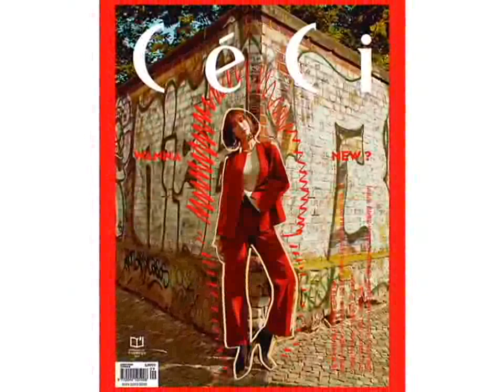Go Jun Hee strikes a sassy pose in Berlin for 'CeCi'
Actress Go Jun Hee strikes a sassy pose in Berlin for 'CeCi'

Following the announcement of her return to the small screen, actress Go Jun Hee posed for 'CeCi's September issue displaying her doll-like attributes.

This photo shoot took place in Berlin during her stay in Germany from August 2-8.

Go Jun Hee made dynamic poses in red and green, the "it" colors for 2017 Fall/Winter fashion collections, contrasting with the city's urban street life decorated with colorful graffiti.

Set to star in JTBC's upcoming drama 'Untouchable' (tentative title), the staff mentioned how eager and passionate she was to play her part.  "Go Jun Hee took the time to read through her script while she was in Berlin. She seemed to have been enamored with the fun storyline."